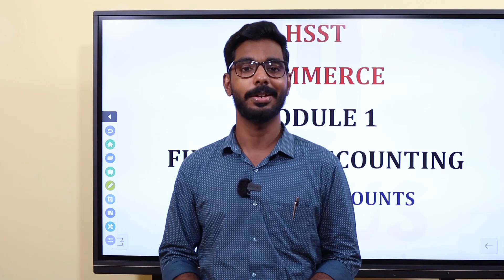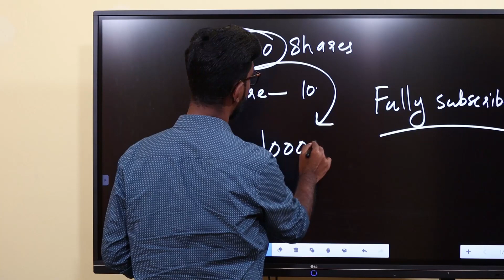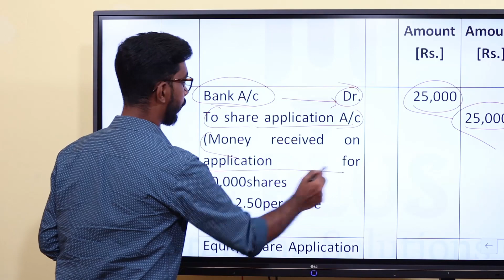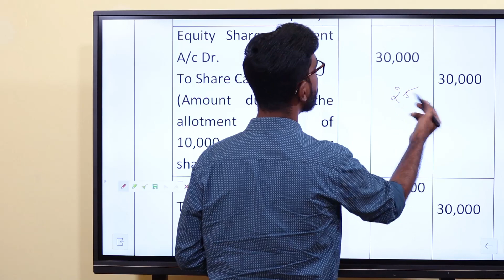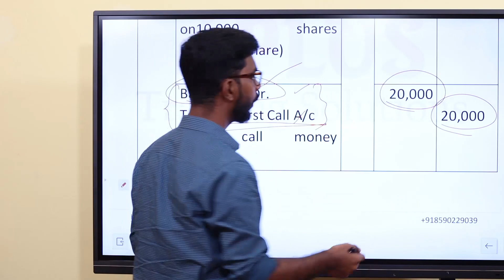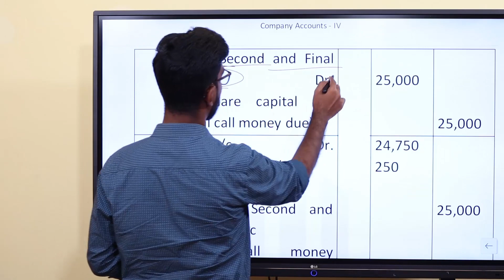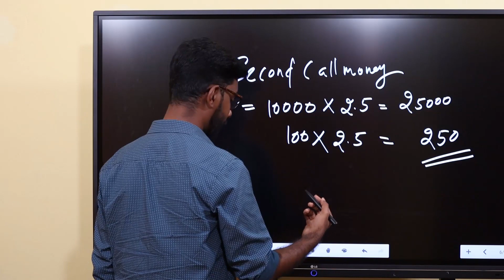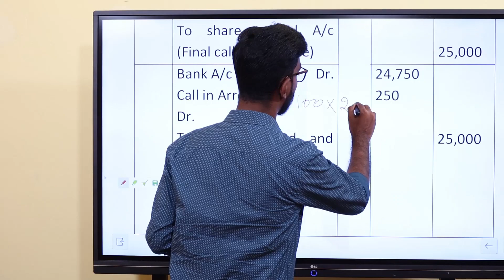HSST Commerce - Financial Accounting - Company Accounts - Part 4 - HSST Commerce Online Coaching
Admission Open